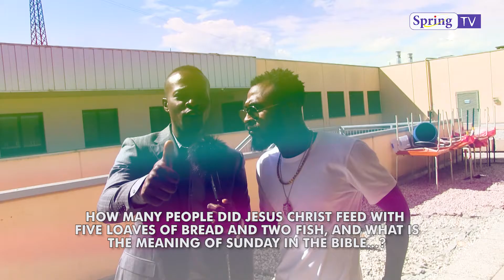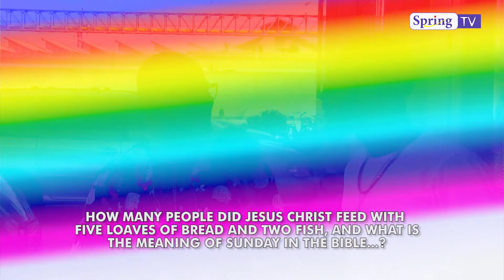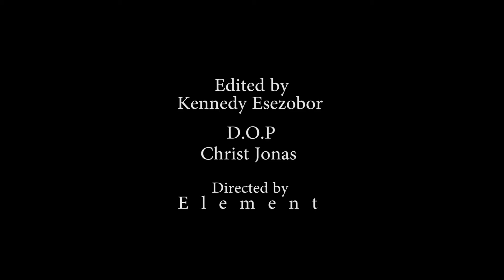Spring TV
funny  sunday talk show it was fun out they
 lock it up dont touch that dail